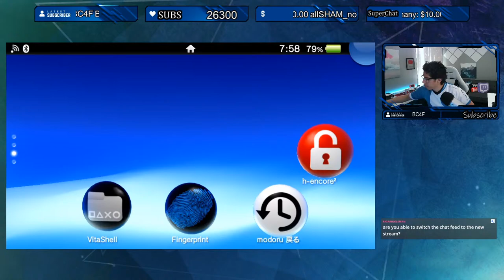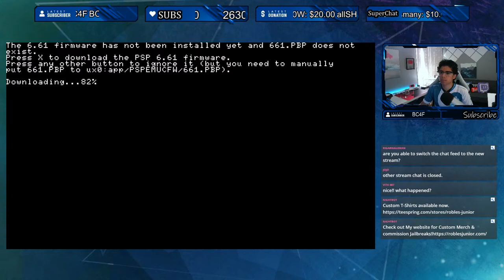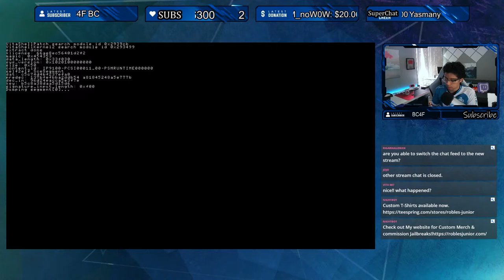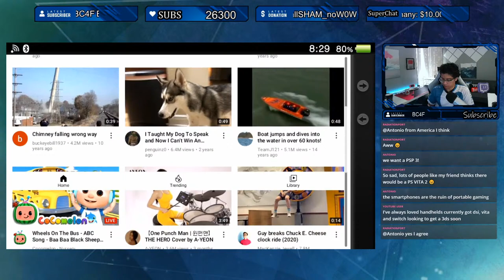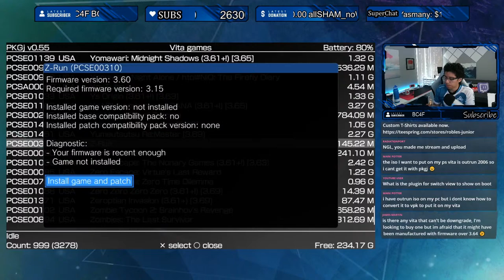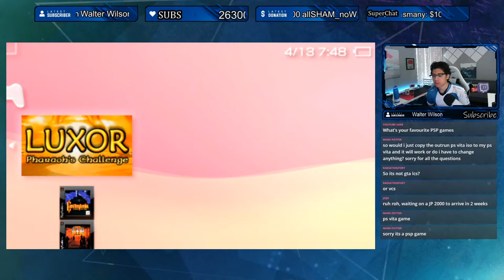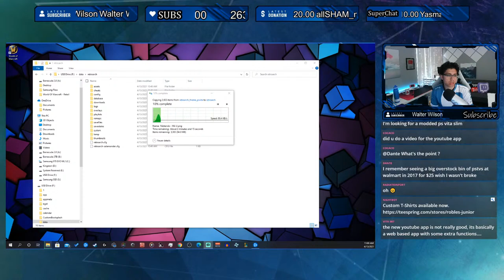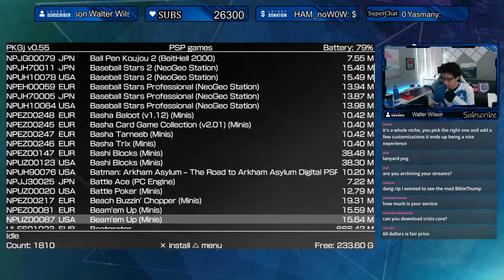PS Vita Mod Stream: Downgrading & SD2Vita Adapter Setup - VITA 1000/2000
Answering your questions and comments today!

PSP Hack, PSP unlock, PSP Hacks, PSP CFW, PSP Custom Firmware,

I will not in any way replace, pay, or fix your device. Proceed at your own risk.

This tutorial was created to help fellow enthusiasts and users of the Playstation Portable. I do my best to clearly explain the steps necessary to accomplish the task at hand mentioned in this video. I do NOT consider myself a professional but more as an amateur and mostly an enthusiast.

All credit for any applications, emulators, games, and any other utilities should go solely to the creator.

- Reynaldo Robles Junior